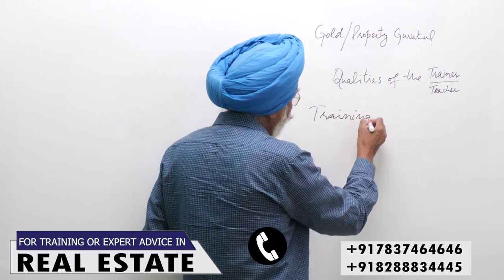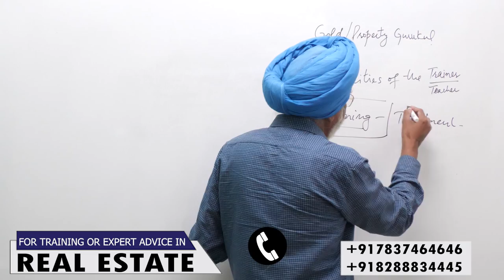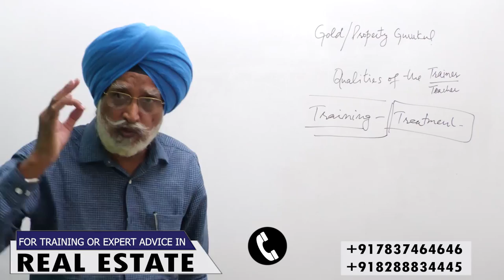How To Select Your Teacher - Rajwant Singh Mohali